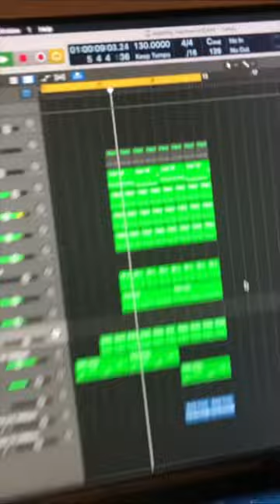Washing machines in Brazil are a vibe though!